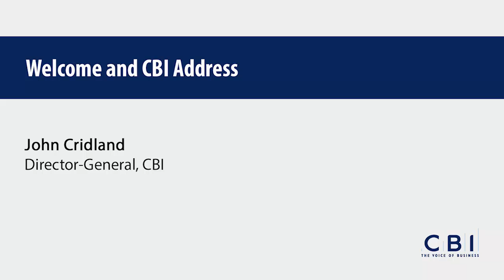Growth alone won't solve unemployment crisis - CBI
CBI director-general John Cridland warns that a return to growth will not in itself solve the root causes of youth unemployment, and will call for renewed focus on the issue.